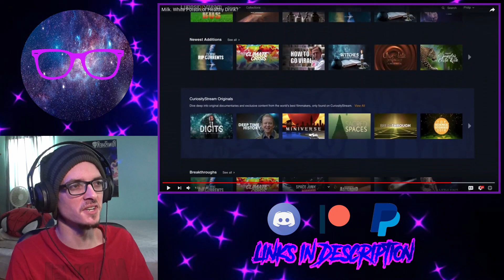"Milk. White Poison or Healthy Drink?" by Kurzgesagt Reaction!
In this video, I will be reacting to "Milk. White Poison or Healthy Drink?" by Kurzgesagt!